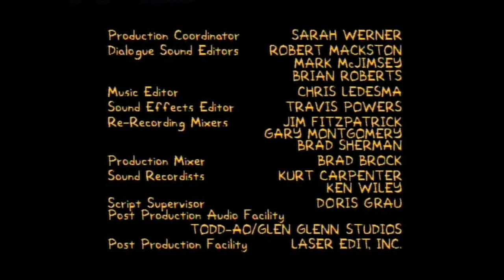closing to the simpsons season 2 disc 2 2002 DVD